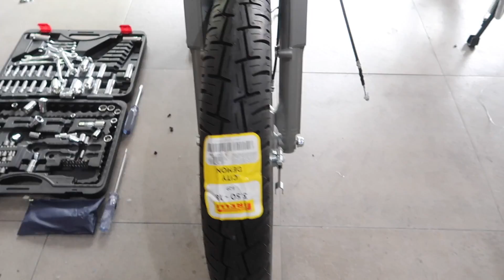ESTA ERA LA MEDIDA CORRECTA **Gran Diferencia** | JUCA